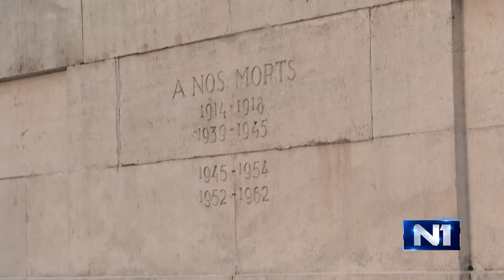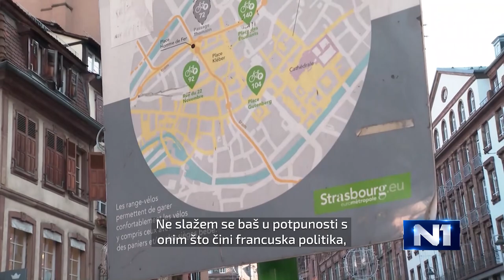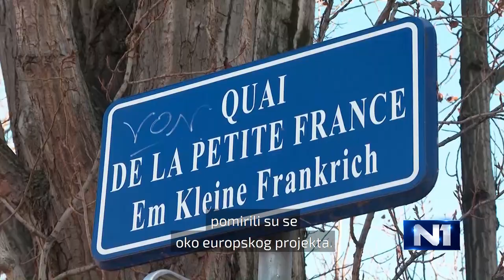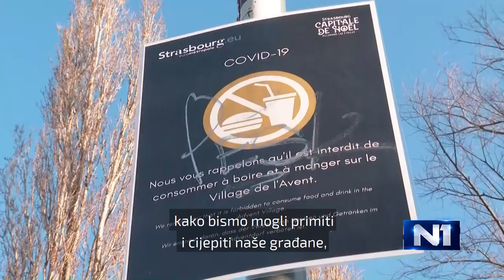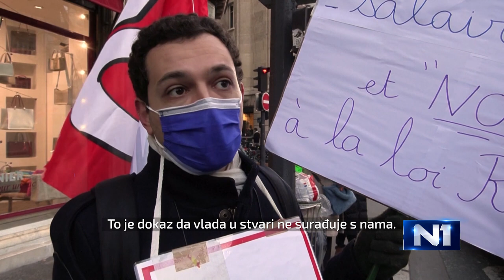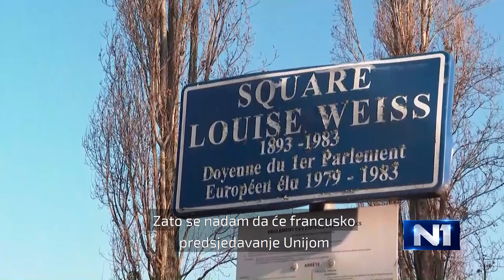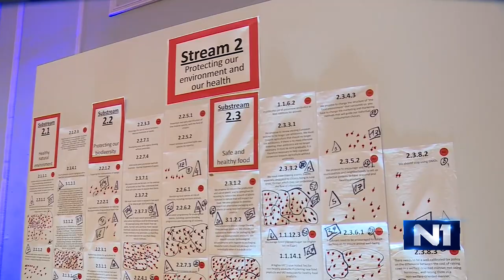Budućnost Europe: Marseljeza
U tjednu u kojem je Emmanuel Macron pred Europskim parlamentom objavio prioritete francuskog predsjedanja Vijećem Europske Unije, serijal Budućnost Europe donosi epizodu „Marseljeza“, u kojoj govori o izazovima Europe i Francuske koju tijekom predsjedanja Unijom, čekaju predsjednički izbori. Što nas povijest uči o Europi budućnosti, na primjeru jednog od europskih glavnih gradova i sjedišta Europskog parlamenta, Strasbourga, za Budućnost Europe govori njegova gradonačelnica Jeanne Barseghian. Jedan od najzelenijih francuskih gradova, dobio je i „zelenu“ vlast. O tome zašto je Europa važna za Strasbourg i Strasbourg za Europu, o važnosti gradova u procesu oporavka i otpornosti, socijalnoj i inkluzivnoj Europi, te prioritetima francuskog predsjedanja Europskom Unijom, s gradonačelnicom Strasbourga razgovarala je autorica serijala Ivana Dragičević.